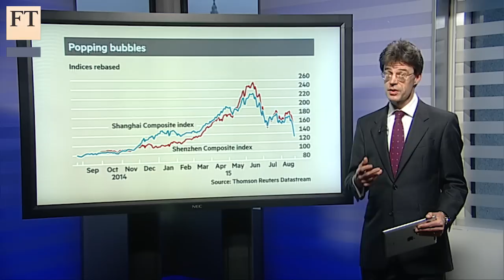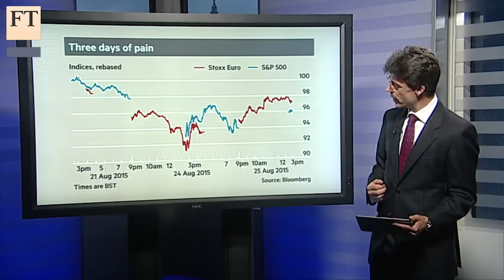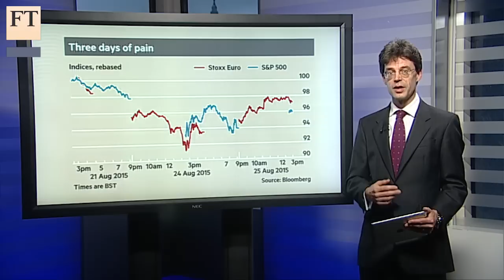China's sherbet lemon economy | Short View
James Mackintosh on whether China's slowdown has a soft centre

Does China have a sherbet lemon economy? The turmoil in markets this week came as investors factored in the risk of a Chinese hard landing. James Mackintosh, FT investment editor, considers whether China may have a soft landing inside the country.